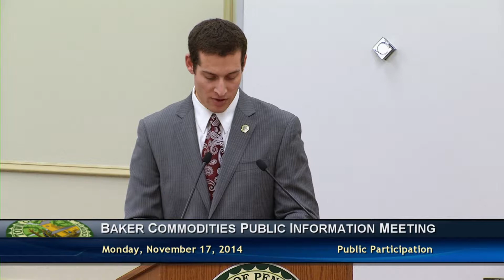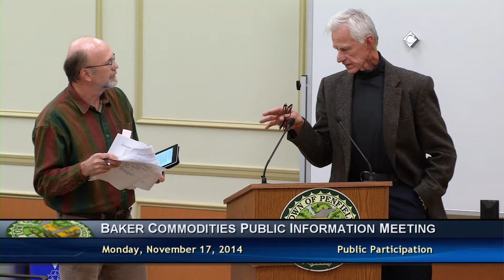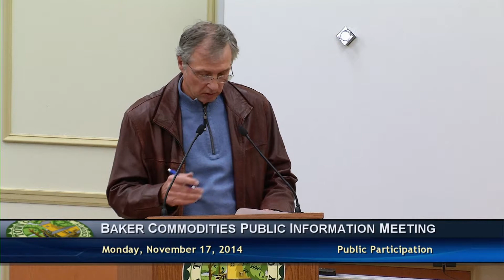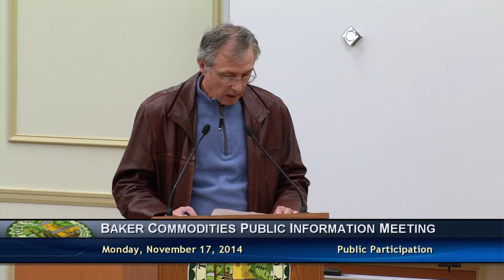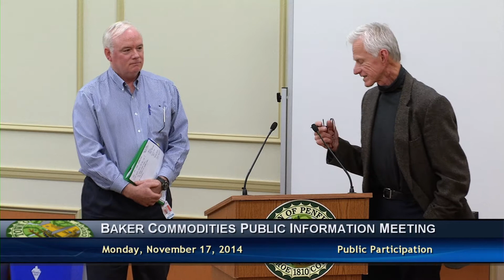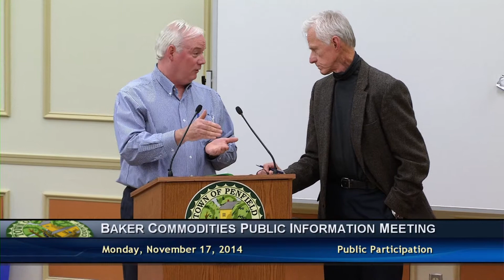2014-11-17 Baker Commodities Info Meeting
00:00:10 Opening Statement - Town Supervisor Tony LaFountain
00:03:30 Format of the Meeting - Town Supervisor Tony LaFountain
00:04:40 Baker Commodities Update - Bill Schmieder, General Manager of BC
00:15:56 NYS DEC Update - Paul J. D'Amato, Region 8 Director
00:25:32 Monroe County Department of Health Update - Dr. Byron S. Kennedy, MCDOH
00:33:22 Public Participation Format - Town Supervisor Tony LaFountain
Public Statements: Eight
00:34:21 / 00:50:32 / 01:15:55 / 01:36:49 / 01:46:00 / 01:58:33 / 02:20:00 / 02:29:34
Second Time Statements: Two
02:36:27 / 02:38:05
02:42:54 Closing Comment - Town Supervisor Tony LaFountain
Adjournment